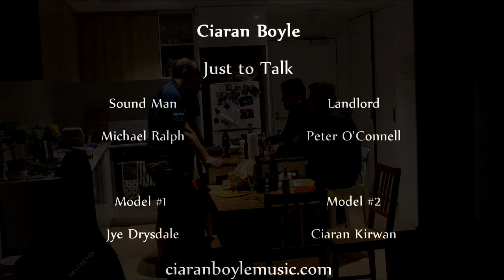Just To Talk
One of my own songs recorded from Peters balcony in St Kilda, Melbourne.